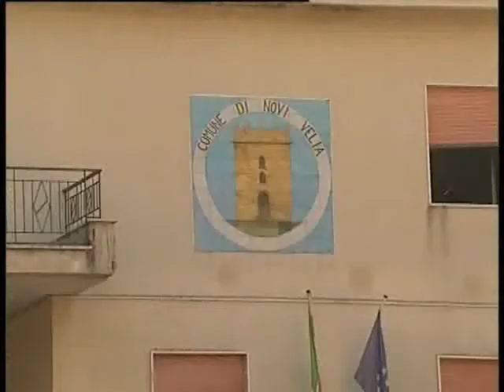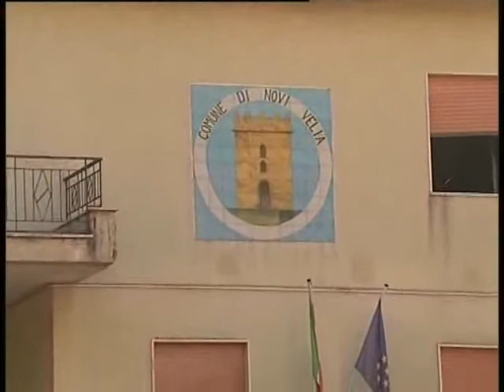SERV NOVI VELIA RICCHIUTI PUC 22LUG